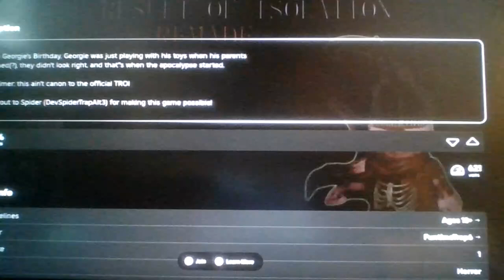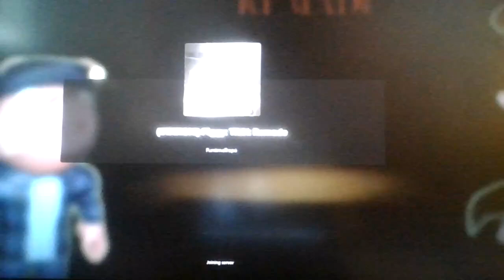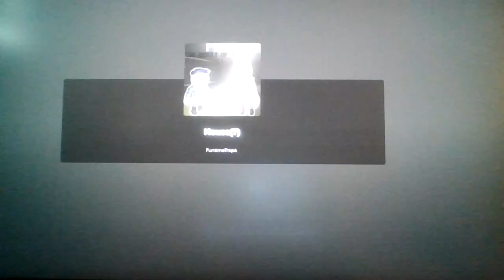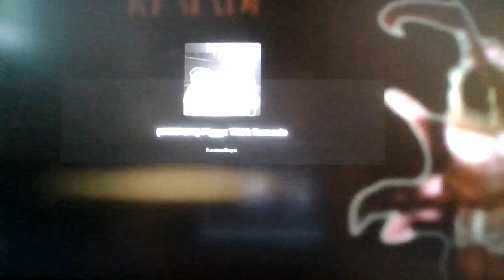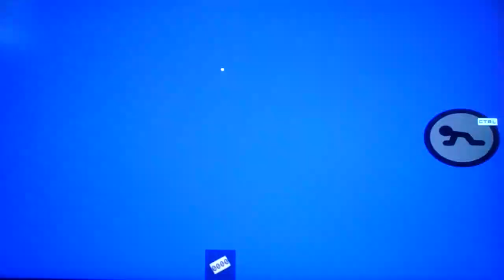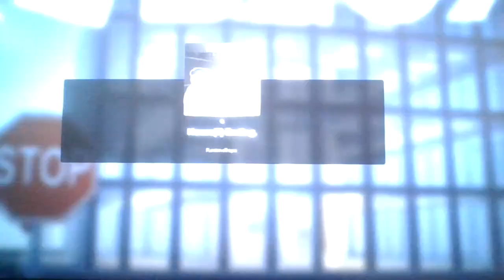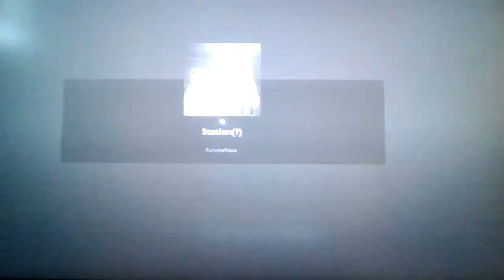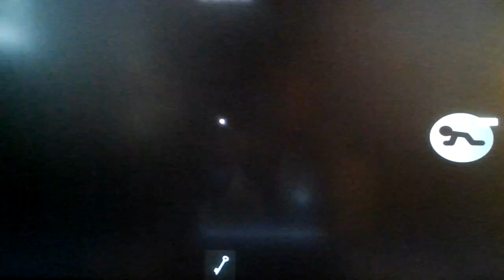Roblox Piggy: The Result of Isolation, but it's remade!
Spooky Scary Piggies...